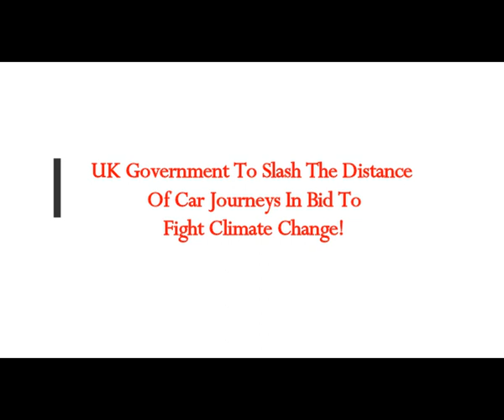UK Government To Slash The Distance Of Car Journeys In Bid To Fight Climate Change!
5) RUMBLE:    h
Thumbnail image -car carbon tax.jpg